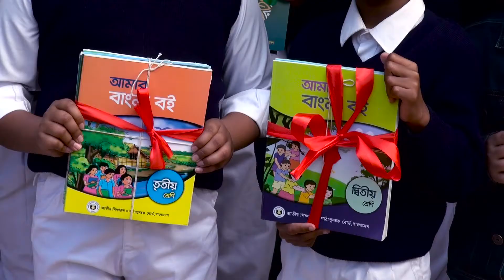Shikkha Sohayota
Direction: Mohammad Abu Taher (Tokon)